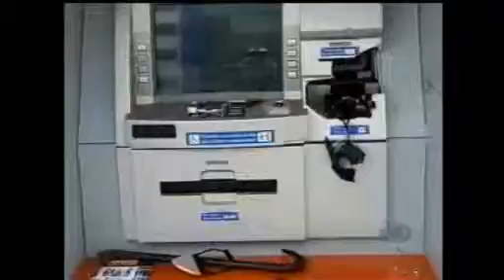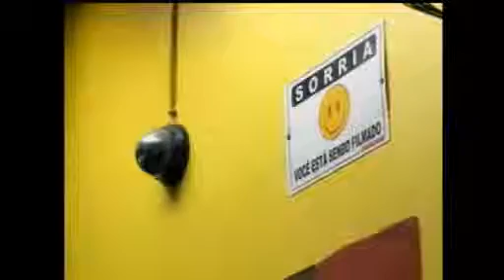Notícias da Redação - 07/01/2014 - 1a Edição